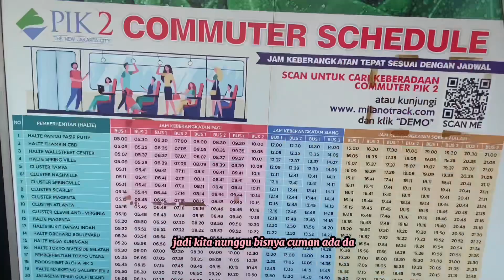BESAR!! OTW KE MASJID ISTIQLAL JAKARTA